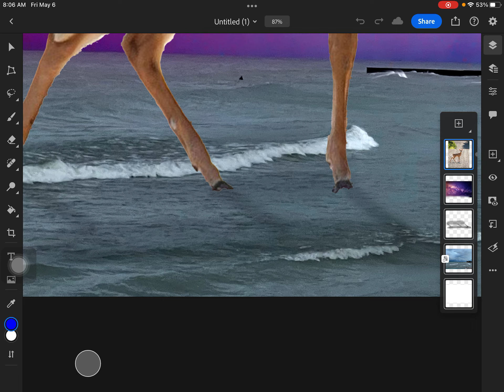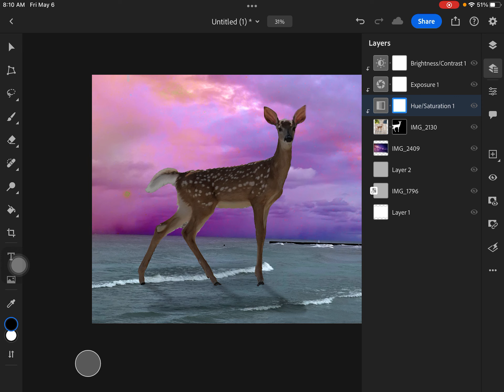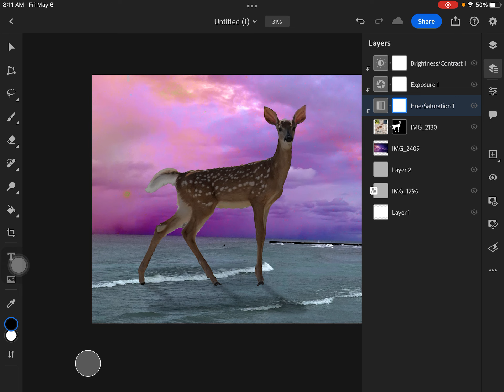Layer Properties: Adding Adjustment Layers for Brightness and Color